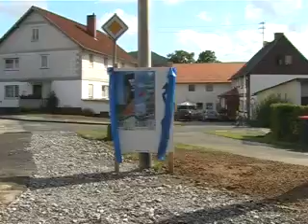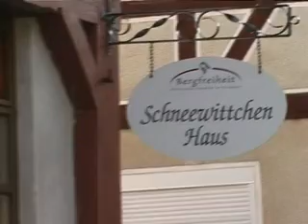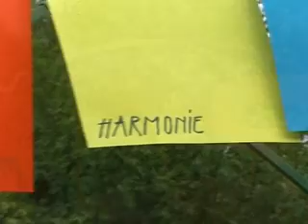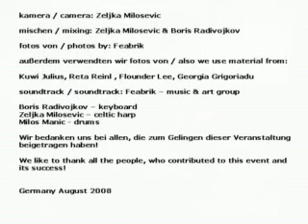Feabrik - Windy happening in Museum of Contemporary Art of Vojvodina - part II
Zeljka Milosevic - celtic harp
Boris Radivojkov - keyboard
Milos Manic - percutions
Dejan Bogojevic - poetry